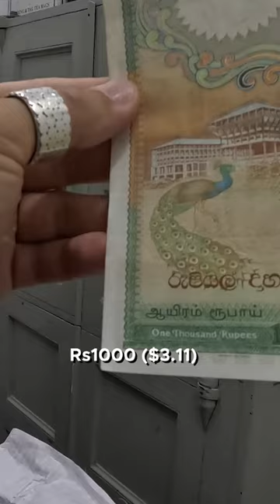Old Ceylon Bank Notes In Sri Lanka 🇱🇰